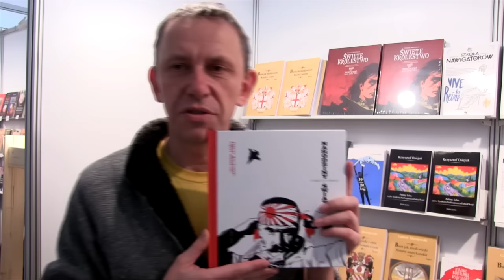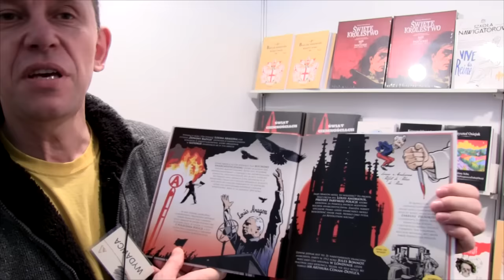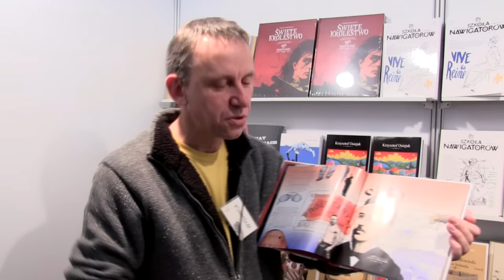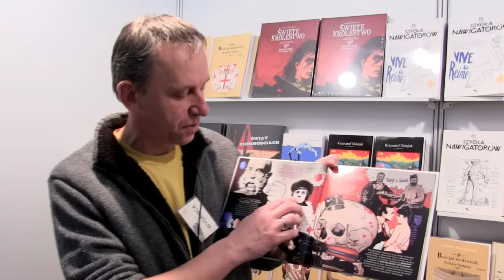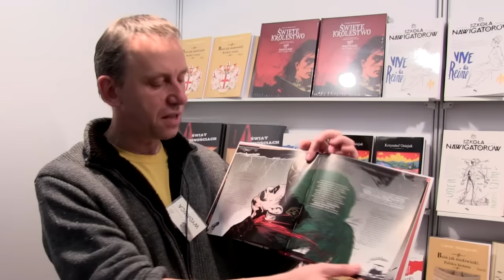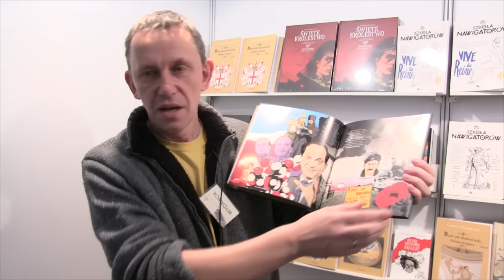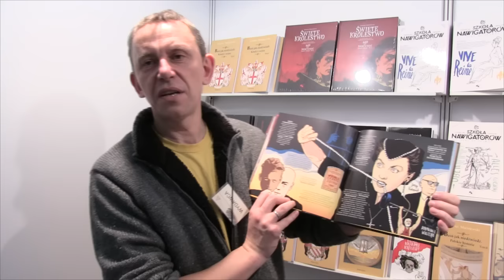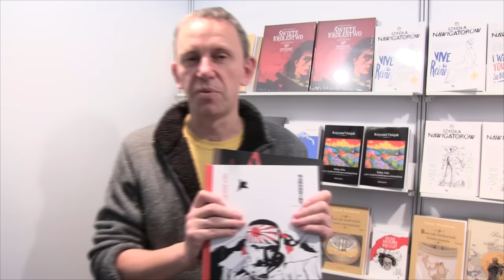Coryllus o nowych książkach